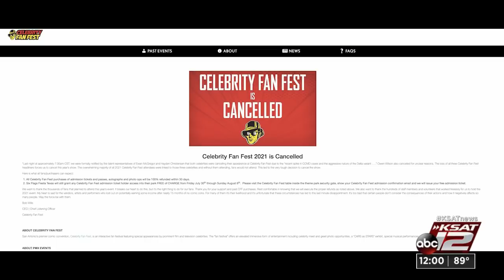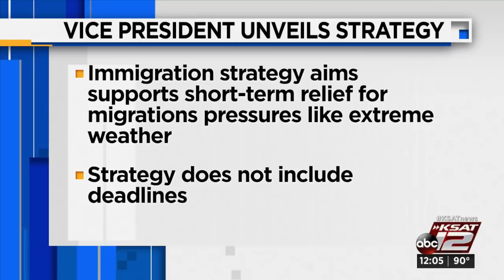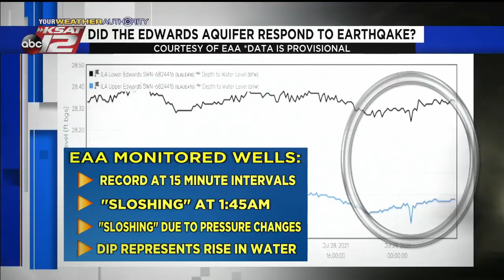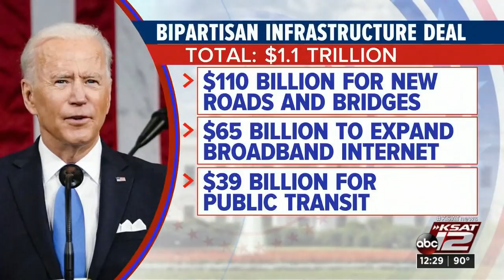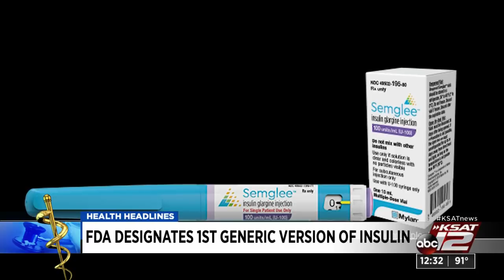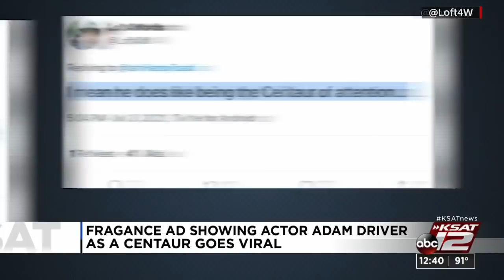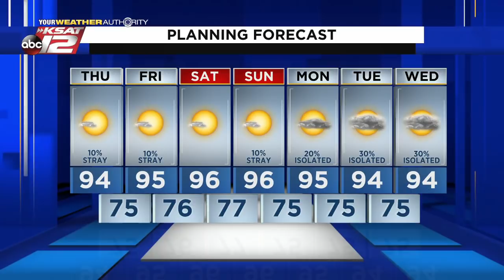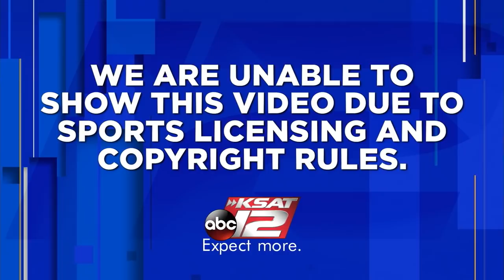KSAT 12 News at Noon : Jul 29, 2021